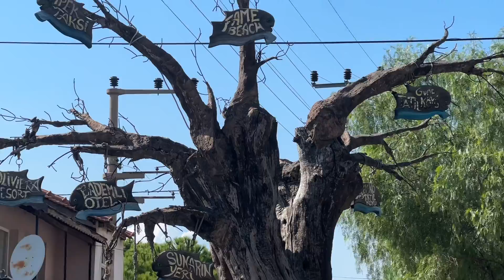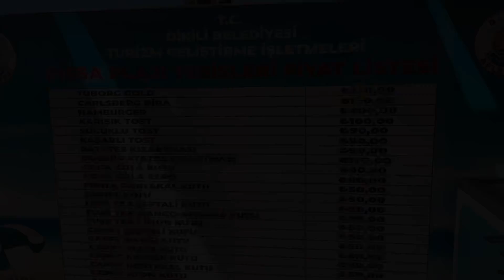Bademli Köyü’nde bir gün - Türkiye’nin Maldivleri Pissa Koyu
"Bu videoda İzmir'in saklı cennetlerinden Bademli köyünü ve Pissa Koyu'nu keşfe çıkıyoruz. Eşsiz doğası, tertemiz denizi ve huzur dolu atmosferiyle Ege'nin incisi olan bu bölgede harika bir gün geçirdik. Siz de bu muhteşem koyu ve köyü bizimle birlikte keşfetmek isterseniz videomu izlemeyi unutmayın! Keyifli seyirler!"